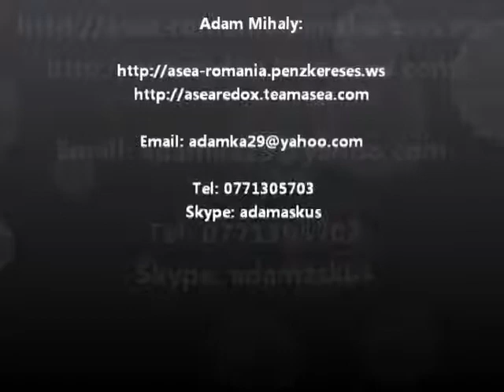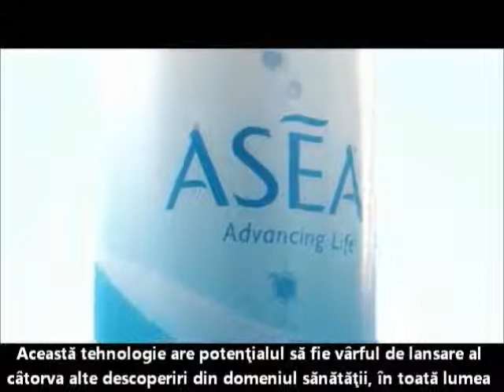Ce spun medicii despre importanța Moleculelor Redox Signaling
Moleculele simple de semnalizare Redox sunt produse din apa sarata in interiorul tuturor celulelor sanatoase, n cea mai mare parte de catre mitocondrii. Amestecul echilibrat de molecule Redox actioneaza ca mesager al semnalelor transmise intre celule pentru buna functionare a sistemului imunitar si pentru repararea si regenerarea tisulara. Ele optimizeaza comunicarea celulelor sanatoase si creste performantele acestora.